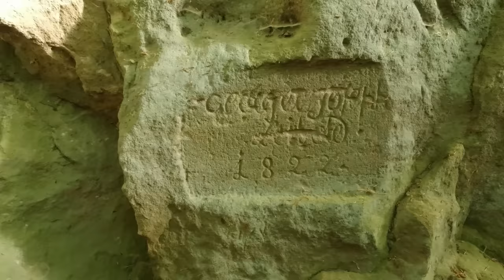Geheimnisvolle Stadt im Wald entdeckt | Exploring lost places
ABENTEUER-SPARDOSE